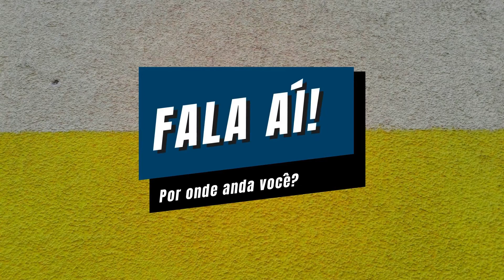Fala aí! Por onde anda você? Ep. 007 | CLAUDIA VENTURA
Claudia Ventura @clauventura68 ex-aluna UNIRIO

Formada no curso Interpretação Teatral, atual Bacharelado em Atuação Cênica.

Fala aí! Por onde anda você? É um programa com depoimentos de profissionais formados na UNIRIO. Toda segunda-feira um relato inédito.

AGENDA ARTÍSTICA E CULTURAL UNIRIO 2021

Siga a Cultura Unirio nos seus canais oficiais, para muitos outros conteúdos como este!

Saudações acadêmicas.